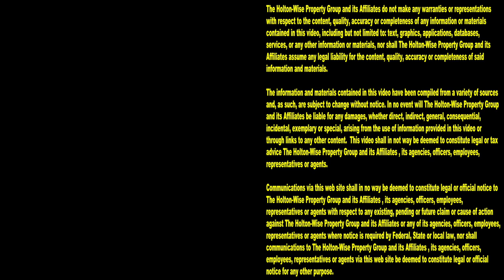Squatters have Taken Over the Entire Neighborhood | Tenants From Hell 159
When you're just getting started in real estate investing, you've likely got less money to work with than a seasoned real estate investor. Because of this lack of money, a lot of new investors end up buying the cheapest rental properties they can find. Thing is, this typically leads newbie investors down the path of buying up Section 8 properties in some of the most dangerous neighborhoods in America. It's true that a lot of money can be make managing cheap houses in ghetto's across the USA. However, managing tenants who live in Section 8 houses in the ghetto is a very tough way for a property manager to make a living. Crime and evictions are a regular part of the day in the life of a landlord who manages rental properties in ghetto and / or low income neighborhoods. If you'd like to know what life looks like in a high crime area give the 159th episode of The Tenants From Hell Show a watch. During the show, the HoltonWise team is inspection properties for squatters. You see, when you're in ghetto areas, evictions are just the beginning of a landlord's nightmare. Often times after the eviction process is completed squatters will move in and do even further damage than the evicted tenants did. Some neighborhoods, like the one you see the HoltonWise team working in during this video, are filled with squatters. Sometimes it can feel like squatters have taken over entire neighborhoods. If you want to make money via Section 8 real estate investing, you're going to need to know how to deal with your properties being a target for squatters. Subscribe to HoltonWiseTV if you are interested in learning property management tips and tricks to help you deal with squatters, the world's worst tenants, Section 8 housing and much more hood life nonsense. With 1,000's of low income Section 8 rentals, HoltonWiseTV has perfected the art of making money in the hood.

📺 HELPFUL RESOURCES
Holton-Wise FAQ